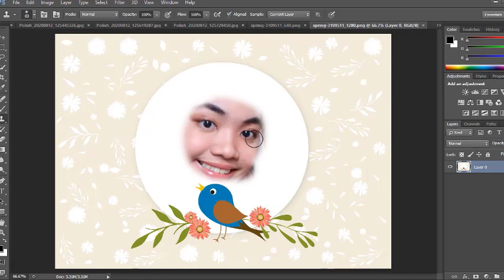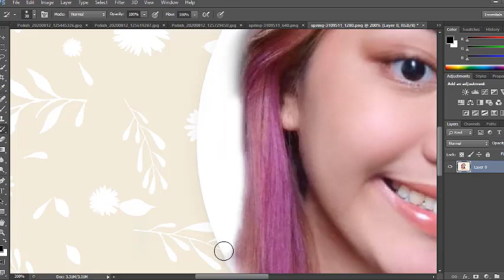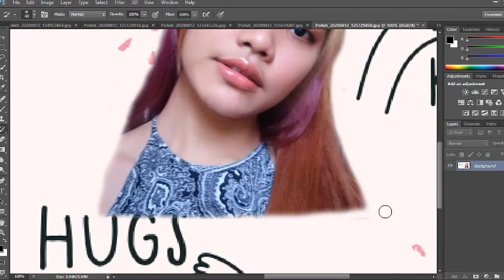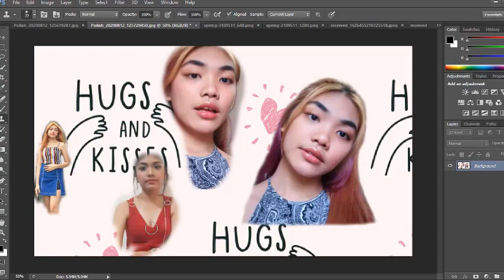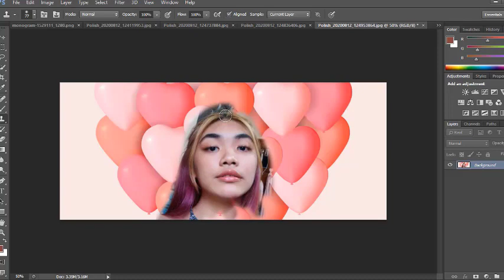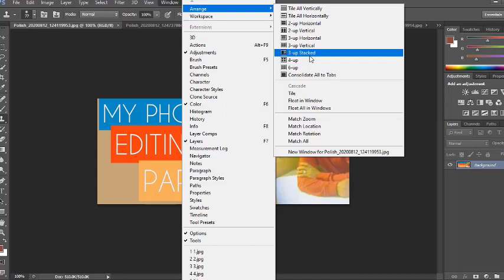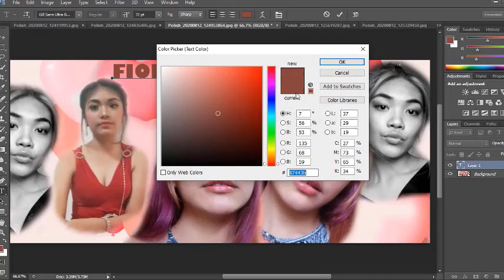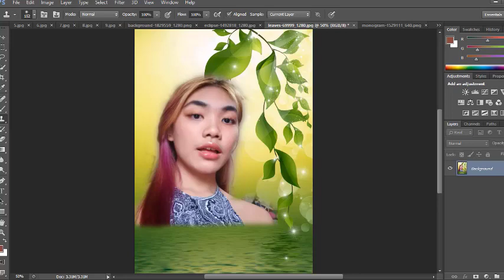PHOTOSHOP EDITING FEATURING FIONARICA IN BACKGROUND EDITING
This Video is Credited:
Paul Blog Tv